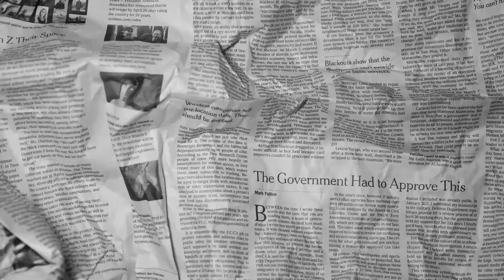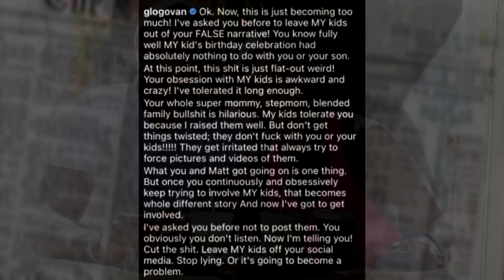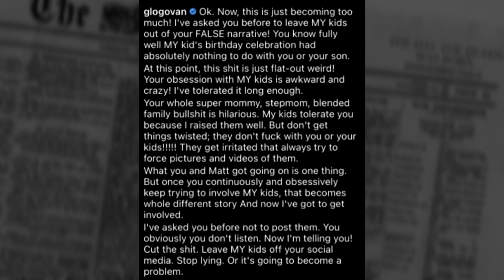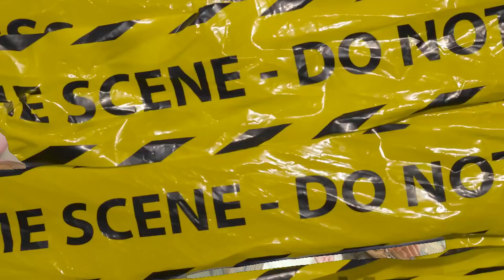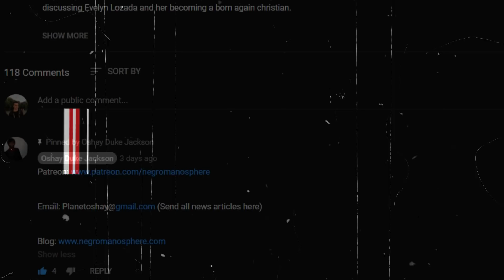Matt Barnes Instagram Baby Mama Drama Shows How Dramatic Some Modern Women CAN BE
Matt Barnes and his current girlfriend threw a "blended family" birthday party - for Matt's two sons, and Anasa's eldest boy. The two then posted pics from the blended birthday party on Instagram.

It seemed like a really nice thing to do.

But Matt's babys mother Gloria Govan didn't like the idea of including her two sons in anything with Anasa. According to Gloria, her two sons do not like Anasa, or her son.

Gloria continued in a long rant, claiming that her son's birthday party was not a "blended" birthday p[arty, and that Anasa is just lying, and pretending to be some sort of a super-mom for clout.